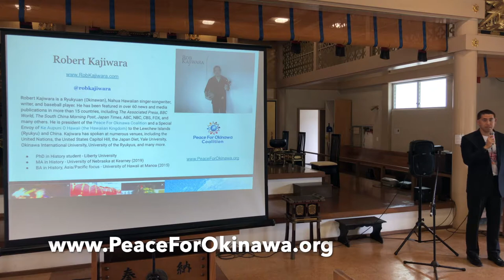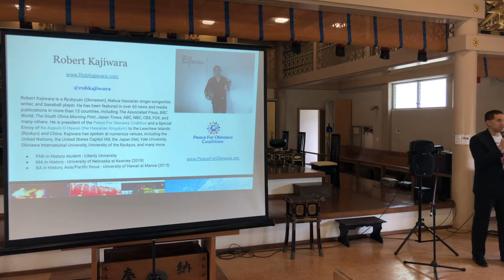Introduction to the Peace For Okinawa Coalition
October 20, 2019 at Palolo Hongwanji in Honolulu, Hawaii.